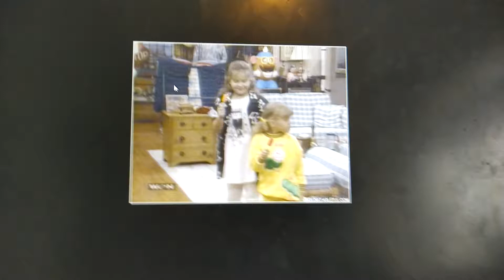FULL HOUSE SEASON 1 2005 DVD